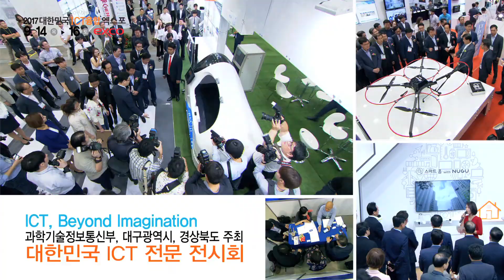2017 ICT 융합 엑스포/LED 산업전 영상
2017 ITCE,  LED 전시회 결과영상